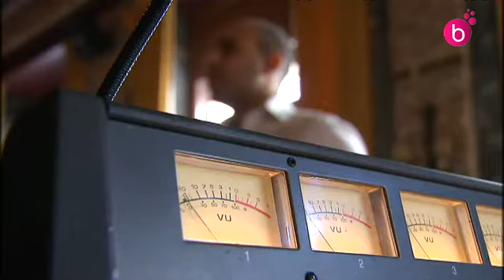Deux jeunes militants à la veille du 1er mai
Ils sont jeunes. Le premier milite au Parti Socialiste, le second à la FGTB.  Il sont le même idéal de gauche, mais cela n'empêche pas des points de vue différents et critiques.